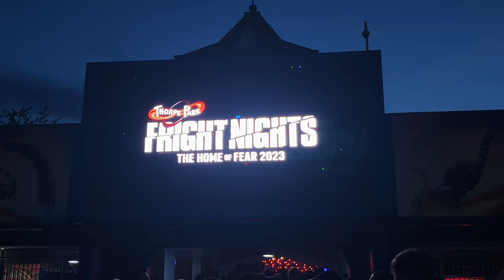I Try Fright night for the first time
Checking out this place.  Seeing what’s good